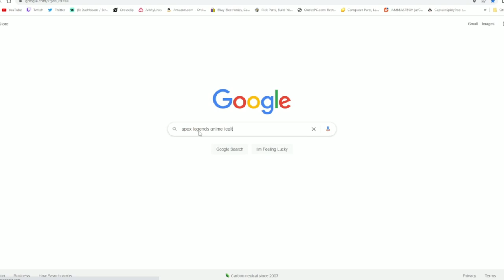Apex Not The Anime Event (Awakening Event). Exe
It's been awhile since a video has been posted on here but I hope you enjoy this video. More are coming on the way and sort of a big announcement (well not big but you get the idea).

New Times: Wednesdays and Fridays